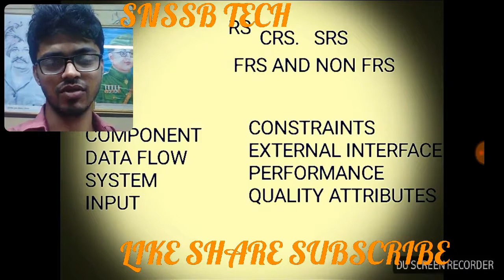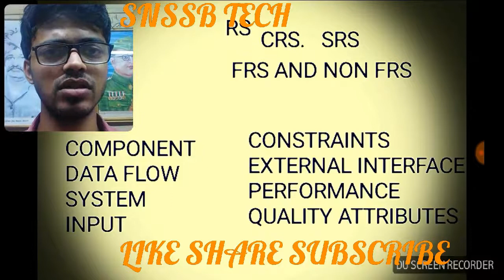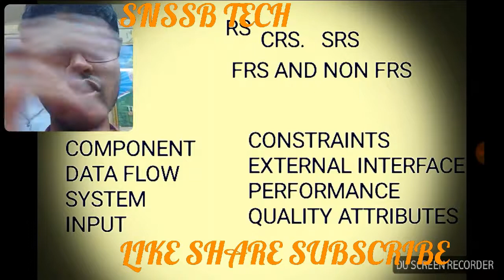DIFFERENCE BETWEEN FUNCTIONAL REQUIREMENT AND NON FUNCTIONAL REQUIREMENT SPECIFICATION |CRS |SRS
Learn education in a different and ineresting way. by NITIN SURANGE
DIFFERENCE BETWEEN FRS AND NON FRS AS FOLLOWS-

FUNCTIONAL REQUIREMENTS-
IN Functional Requirement we are going to write all components speciation includes
all features,
data flow,
system.

*NON FUNCTIONAL REQUIREMENTS-
In Non Functional Requirement Specification we are going to write the all documents such as follows
1.Constraint (Design and Implementation)
2.External Influence (Hardware, user,Software and communication )
3.Performance(Response Time,Throughput,latency and degraded modes )
4Quality Attributes (Usability, robustness,installability,integrety, availability, manufacturability,serviceability, size and weight)

SHARE YOUR THOUGHTS BY COMMENTING